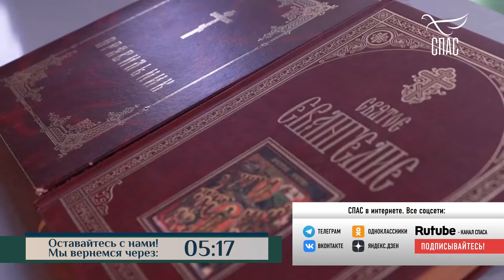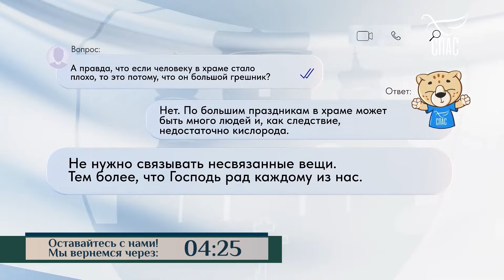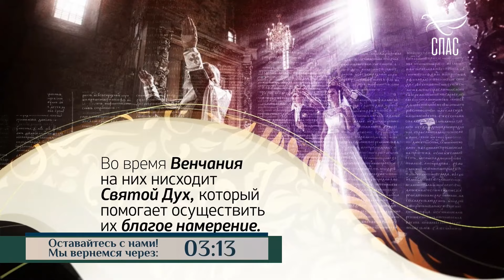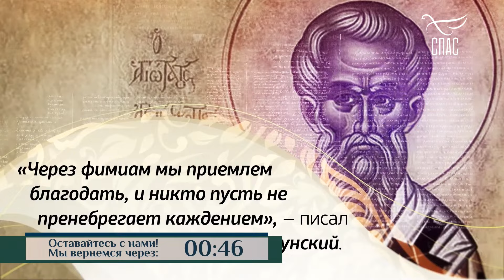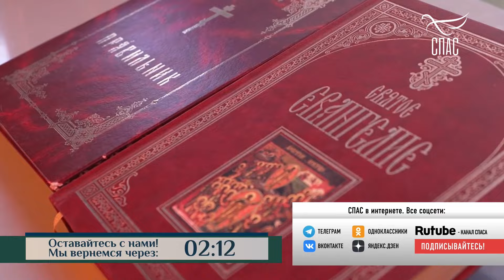НЕ МОГУ ВСПОМНИТЬ ВСЕ ГРЕХИ! КАК В НИХ КАЯТЬСЯ?